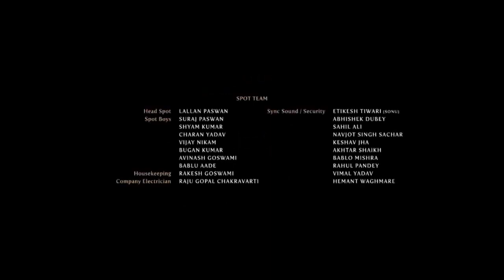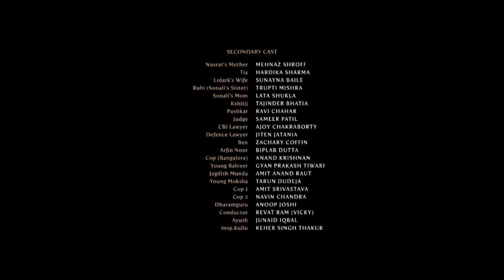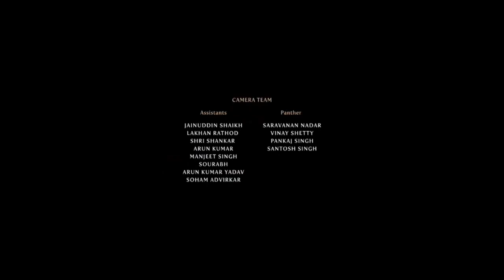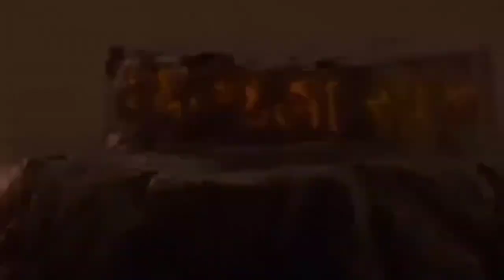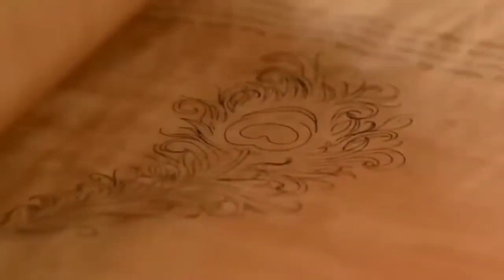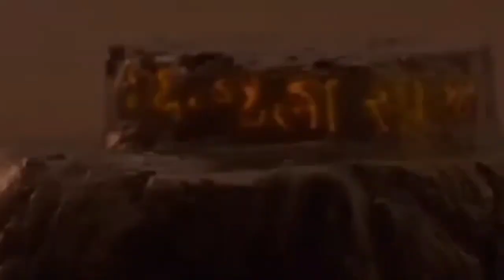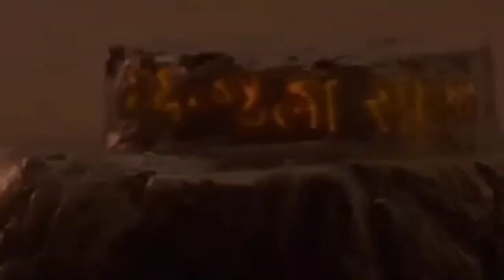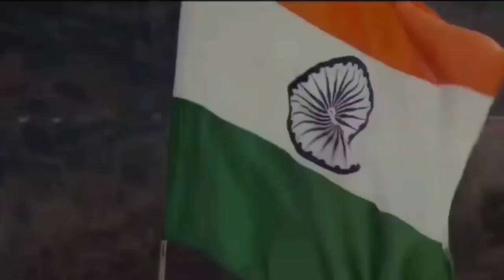OMG 2 Full Movie 2023 Hindi ! omg 2 Full Movie reaction & Review ! akshay kumar new movie omg 2 !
omg 2,
omg 2 trailer,
omg 2 songs,
omg 2 movie kab release hogi,
omg 2 controversy,
omg 2 trailer reaction,
omg 2 update,
omg 2 reaction,
omg 2 har har mahadev song,
omg 2 kab release hogi,
omg 2 announcement,
omg 2 arun govil,

omg 2 all song,
omg 2 akshay kumar look,
omg 2 akshay kumar entry,
omg 2 akshay kumar full movie,
omg 2 akshay kumar movie,
omg 2 arun govil look,
arun govil in omg 2,
akshay kumar omg 2,
akshay kumar omg 2 trailer,
akshay kumar new movie omg 2,
akshay kumar new movie trailer omg 2,
akshay kumar omg 2 look,
akshay kumar omg 2 status,
akshay omg 2 look,
akshay kumar movie omg 2 full movie,
akshay kumar new song omg 2,
omg 2 bgm,
omg 2 controversy in hindi,
omg 2 cbfc,
omg 2 censor,
omg 2 censor board news,
omg 2 collection,
omg 2 certificate,
censor board omg 2,
controversy on omg 2,
cinedesi omg 2,
comedy movie omg 2,
cape of good films omg 2,
cbfc omg 2,
censor board ban omg 2,
zee music company omg 2,
arun govil cameo in omg 2,
man of culture omg 2,
omg 2 deeksha sharma,
omg 2 diksha sharma,
omg 2 director,
omg 2 dialogue,
omg 2 date,
omg 2 drawing,
omg 2 download link,
omg 2 song har har mahadev,
omg 2 devon ke dev mahadev,
omg 2 deeksha,
drawing omg 2 million,
deeksha sharma omg 2,
devon ke dev omg 2,
diksha sharma omg 2 review,
devo ke dev omg 2,
director of omg 2,
devo ke dev mahadev song omg 2,
deepak ahlawat omg 2,
devon ke dev mahadev omg 2 song,
devo ke dev song omg 2,
omg 2 full movie akshay kumar,
omg 2 full movie in hindi,
omg 2 first look,
omg 2 full movie trailer,
omg 2 film,
omg 2 filmi indian,
omg 2 full trailer,
omg 2 full movie in hindi 2012 akshay kumar,
omg 2 film trailer,
omg 2 full movie in hindi dubbed,
film omg 2,
flickverse omg 2,
omg 2 glimpse,
omg 2 gay,
omg 2 glimpse reaction,

omg 2 glimpse review,
omg 2 geet,
gadar 2 vs omg 2,
gadar 2 vs animal vs omg 2,
gadar 2 vs omg 2 public reaction,
gamer omg 2,
gadar 2 trailer omg 2,
gadar 2 omg 2 clash,
gadar 2 or omg 2,
gadar 2 song vs omg 2 song,
glimpse of omg 2,
gadar 2 vs omg 2 public review,
omg 2 har har mahadev song reaction,
omg 2 har har mahadev,
omg 2 hindi movie,

omg 2 hindi full movie,
omg 2 hindi trailer,
omg 2 hindi dubbed full movie,
omg 2 har har mahadev ringtone download,
omg 2 har har mahadev ringtone,
har har mahadev omg 2,
har har mahadev omg 2 song,
hindi movie omg 2,
har har omg 2,

har har omg 2 song,
har har mahadev omg 2 status,
har har mahadev omg 2 ringtone,
hindi movie trailer omg 2,
har har mahadev omg 2 song status,
omg 2 in kapil sharma show,
omg 2 interview,
omg 2 issue,
omg 2 is banned in india,
omg 2 is based on,
omg 2 is remake of which movie,
omg 2 is banned,
omg 2 in trouble,
omg 2 information,
omg 2 in hindi,
is arun govil in omg 2,
is omg 2 banned in india,
paresh rawal in omg 2,
ram in omg 2,
akshay kumar in omg 2,
yami gautam in omg 2,
pankaj tripathi in omg 2,
what is the story of omg 2,
akshay look in omg 2,
when is omg 2 release date,
omg 2 jaby koay,
omg 2 jukebox,
omg 2 jaipur dialogues,
omg 2 jo bhakt ho mahakal ka,
omg 2 judwaaz,
omg 2 jawaan,
omg 2 jaipur,
omg 2 judwaa,
omg 2 jiocinema,
japan vs omg 2,
jaby koay omg 2,
jo bhakt ho mahakal ka omg 2,
judwaaz omg 2,
jiski raksha ke liye omg 2 song,
jeetu omg 2,
jawan vs salaar vs omg 2,
jo bhakt hai mahakal ka song omg 2,
omg newjeans 2,
ram ji in omg 2,
omg newjeans 2 minji,
omg 2 kapil sharma show,
omg 2 ka trailer,
omg 2 ka teaser,
omg 2 ka song,
omg 2 krk,
omg 2 ka teacher,
omg 2 ka gana,
omg 2 ke song,
omg 2 ka new song,
omg 2 kis movie ka remake hai,
kapil sharma show omg 2,
krk omg 2,
kapil sharma show 2023 omg 2,
omg 2 look of akshay kumar,
omg 2 latest news,
omg 2 leaked footage,
omg 2 leaked movie,
omg 2 leaked,
omg 2 look,
omg 2 latest update,
omg 2 leaked trailer,
omg 2 lgbt,
omg 2 latest song,
lord ram in omg 2,
lol omg 2,
lord shiva omg 2,
latest news about omg 2,
arun govil look in omg 2,
akshay kumar look in omg 2,
akshay kumar new look omg 2,
youtubers life omg 2,
the s2 life omg 2,
aaj tak live omg 2,
omg 2 movie update,
omg 2 movie,
omg 2 movie trailer,
omg 2 movie song,
omg 2 movie full,
omg 2 music,
omg 2 movie teaser,
omg 2 movie release date,
omg 2 members,
omg 2 minji,
movie omg 2,
movie trailer omg 2,
mahadev song omg 2,
mahakal omg 2,
making of omg 2,
mahadev omg 2,
movie review omg 2,
mix reaction on omg 2 trailer,
mukesh khanna on omg 2,
mahadev status omg 2,
omg 2 news,
omg 2 new song,
omg 2 new update,
omg 2 new trailer,
omg 2 new movie,
omg 2 new movie trailer,
omg 2 new poster,
omg 2 news in hindi,
omg 2 new teaser,
omg 2 news today,
new movie trailer omg 2,
new song omg 2,
new movie omg 2,
new hindi movie omg 2,
new trailers omg 2,
newjeans omg 2,
newjeans omg 2 minji,
newjeans omg 2 members,
newjeans omg 2 x,
news views & updates omg 2,
omg 2 official trailer,
omg 2 official teaser,
omg 2 official trailer akshay kumar